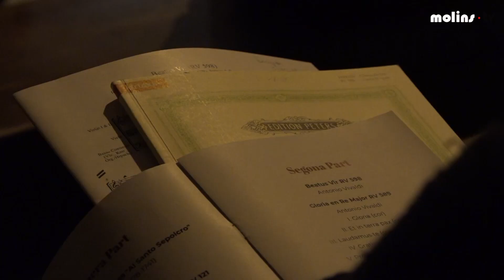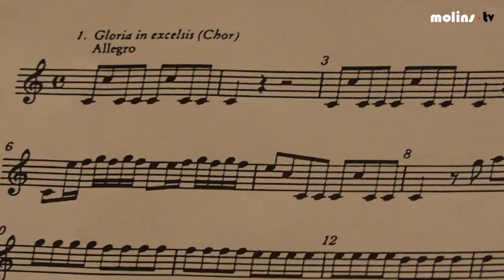16 12 2018 La Coral Quòdlibet celebra el Concert de Nadal "Glòria" de Vivaldi de a l'església